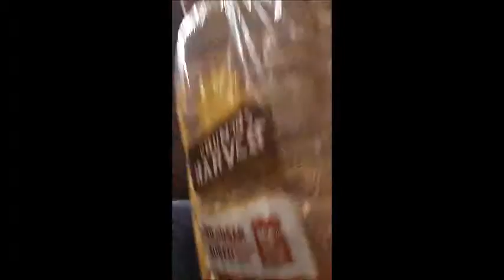Grocery store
Me and my friend Myke are doing shopping 4 days out of the competition.